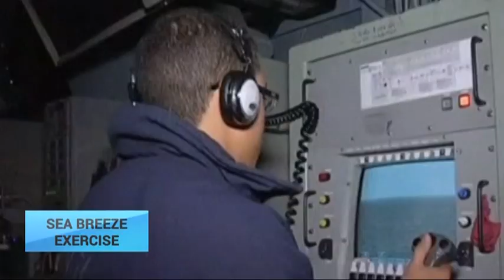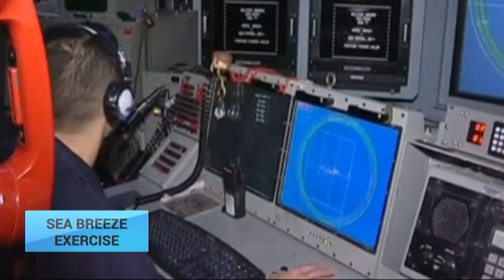Sea Breeze War Games: Navy expert explains new generation warfare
After illegal annexation of Crimea Ukraine’s navy has decreased significantly. Yet, what the country lacks in equipment, it makes up in experience in hybrid warfare. UT correspondent Volodymyr Solohub discusses the benefits of the military drills Sea Breeze 2016 with former admiral and military expert Ihor Kabanenko.